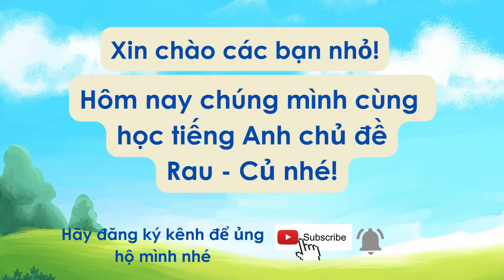Dạy bé học tiếng Anh chủ đề Rau Củ | Vegetables | Dạy bé nhận biết các loại rau củ | Oh Vui Kids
Hôm nay chúng mình cùng tìm hiểu Video Dạy bé học tiếng Anh chủ đề Rau Củ | Vegetables | Dạy bé nhận biết các loại rau củ  nhé.
Trong Video này các bạn nhỏ sẽ được nhận biết các các loại rau củ thường ăn mỗi ngày và tên gọi của chúng bằng cả tiếng Anh và tiếng Việt.
Ăn rau xanh rất tốt cho sức khỏe, vì vậy chúng mình nên ăn mỗi ngày nhé!
Chúc các bạn nhỏ học tập tốt!
Cảm ơn các bạn nhỏ rất nhiều!